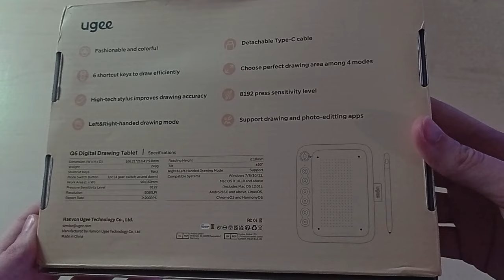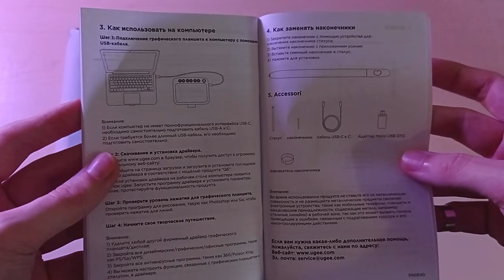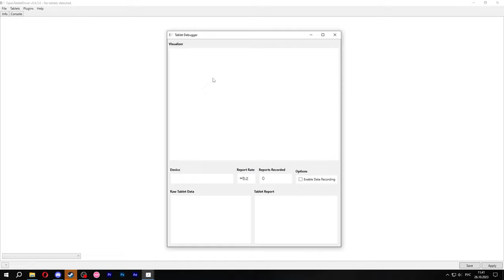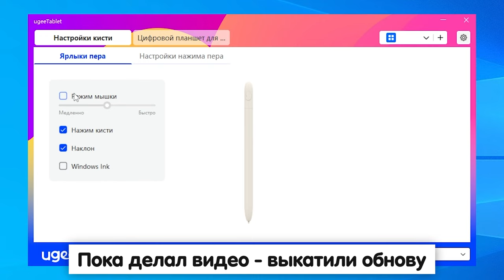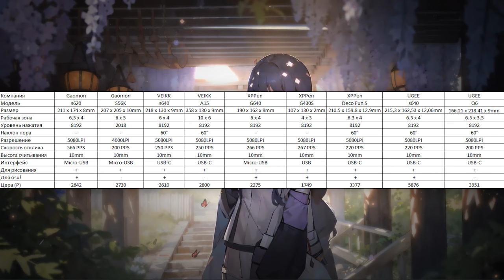UGEE Q6 - мобильный планшет? подойдет ли для игры в osu!?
Тема графических планшетов актуальна как никогда. Поэтому прошу посмотреть вас обзор нового графического планшета от фирмы UGEE модели Q6. В этом видео я покажу вам распаковку этого планшета, а так же различные тесты, особенности этой модели и сравнительную характеристику с другими планшетами. Такими как: Gaomon s620, Gaomon s56k, VEIKK s640, VEIKK A15, Xp-Pen G640, Xp-Pen G430S, Xp-Pen Deco Fun S, UGEE s640.

Тайминги:
0:00 - Вступление
0:20 - Распаковка
0:54 - Комплектация
1:32 - Доставка
1:41 - Особенности плашнета
2:03 - Провода нет?
2:15 - Подключение
2:30 - Проверка планшета
2:52 - Перескакивание пикселей
3:00 - Драйвер
3:17 - Минусы
4:00 - Особенности и плюсы
5:24 - Подписчики Boosty
5:28 - Бонус